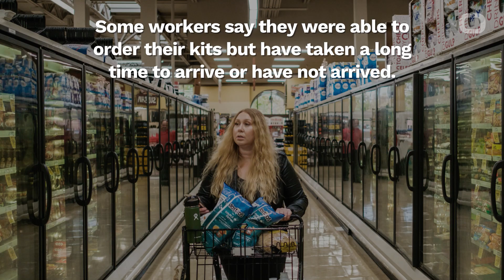Instacart Shoppers Criticize Company For Slow Release Of Promised PPE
Instacart promised their workers risking their health, the necessary personal protective equipment they need. According to Gizmodo, workers are supposed to claim their PPE kits on the company website. The kits including a face mask, hand sanitizer and reusable forehead thermometer have frequently sold out. Some workers say they were able to order their kits but have taken a long time to arrive or have not arrived. A spokesperson for Instacart said they shipped “tens of thousands” of kits two week after announcing they would provide PPE to their workers.